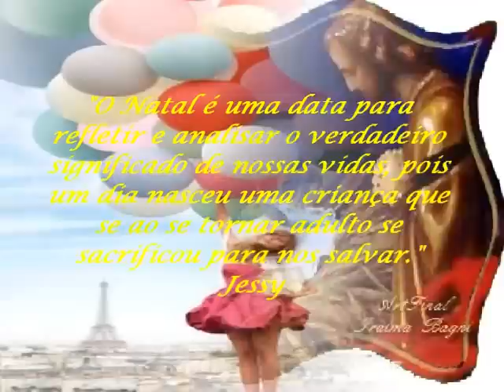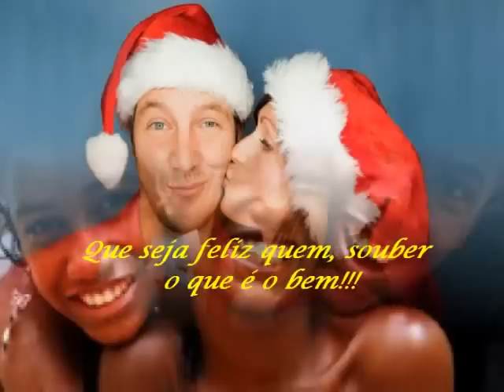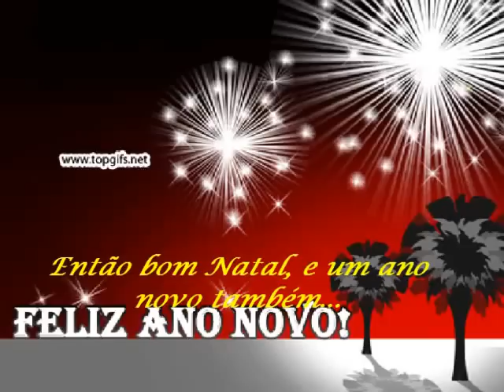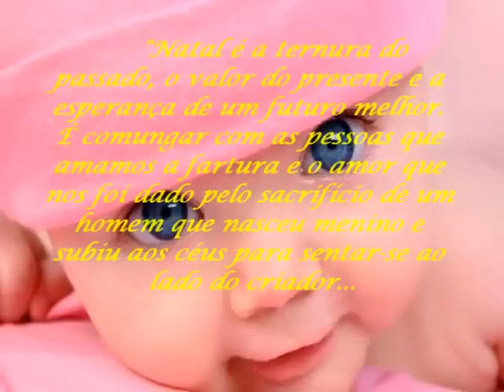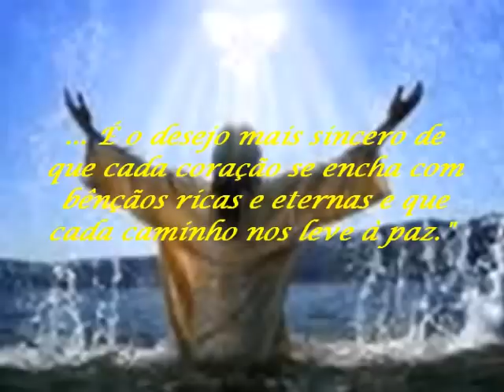♫♥இڰۣ♥ Simone ♥இڿڰۣ♥ Então É Natal ♥ڿڰۣஇ♥♫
Deixa-me ver se o espírito do Natal já está na sua casa.
Não, não quero ver a árvore iluminada na sala, nem quero
saber quanto você já gastou em presentes.
Quero, sim, sentir no ambiente a mensagem viva do
aniversariante deste dezembro mágico: toda a família
está unida? O perdão já eliminou aquelas desavenças
que ocorrem no calor das nossas vidas?
E por que só no Natal?!
Não quero ver a sua despensa cheia, quero saber se você
conseguiu doar alguma coisa do que lhe sobra, para quem
tem tão pouco, às vezes nada.
Não exiba os presentes que você já comprou, mesmo com
sacrifício; quero ver aí dentro de você a preocupação com
aqueles que esperam tão pouco, uma visita, um telefonema,
uma carta, um e-mail...
Quero ver o espírito do Natal entre pais que descobrem tempo
para os filhos, em amigos que se reencontram e podem parar
para conversar, no respeito do celular desligado no teatro,
na gentileza de quem oferece o banco para o mais idoso,
na paciência com os doentes, na mão que apoia o deficiente
visual na travessia das ruas, no ombro amigo que se oferece
para quem anda meio triste, perdido.
Quero ver o espírito de Natal invadindo as ruas, respeitando
os animais, a natureza que implora por cuidados tão simples,
como não jogar o lixo nos rios e nos mares.
Não quero ver o Natal nas vitrines enfeitadas, no convite ao
consumo, mas no enfeite que a bondade faz no rosto das
pessoas generosas.
Por fim, mostre-me que o espírito do Natal entrou definitivamente
na sua vida, através do abraço fraterno, da oração sentida,
do prazer de andar sem drogas e sem bebidas, do riso franco,
do desejo sincero de ser feliz e, de tão feliz, não resistir ao desejo
de fazer outras pessoas também felizes.
Deixe o Natal invadir a sua alma, entre os perfumes da cozinha
que vai se encher de comidas deliciosas, no cheiro da roupa
nova que todos vão exibir, abrace-se à sua família e façam
alguns minutos de silêncio, que será como uma oração do
coração, que vai subir aos céus, e retornar com um presente
eterno, duradouro: o suave perfume de Jesus, perfume de paz,
amor, harmonia e a eterna esperança de que um dia todos os
dias serão como os dias de Natal.
Feliz Natal nos 365 dias para você e sua família.
Beijos natalícios de mim!
D/A